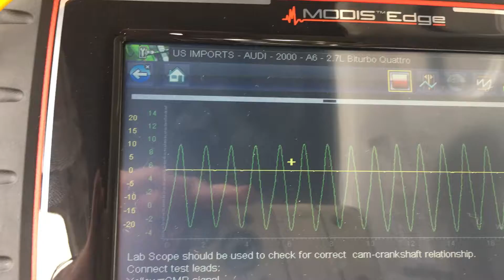Cam/crank relation problem 01 Audi